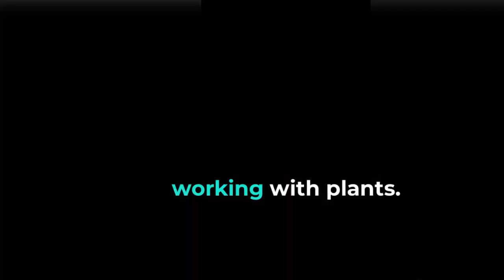How to HEAL YOURSELF Just By Going Outside!!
Ecotherapy is a form of therapy that uses nature as a setting or tool to help people heal.

It is based on the belief that spending time in nature can have a positive impact on our physical and mental health.

There are many different types of ecotherapy, including:

Forest bathing: This involves spending time in a forest, simply being present and taking in the sights, sounds, and smells of nature.

Animal-assisted therapy: This involves interacting with animals such as dogs, horses, or rabbits.

Horticultural therapy: This involves gardening or working with plants.
Adventure therapy: This involves participating in outdoor activities such as hiking, camping, or rock climbing.

Ecotherapy can be used to treat a variety of mental and physical health conditions, including:

► Stress
► Anxiety
► Depression
► Pain
► Addiction

Ecotherapy is a safe and effective form of therapy that can be enjoyed by people of all ages and abilities.